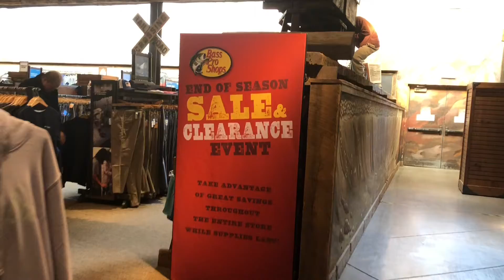Waterfall at Bass Pro Shop in Las Vegas